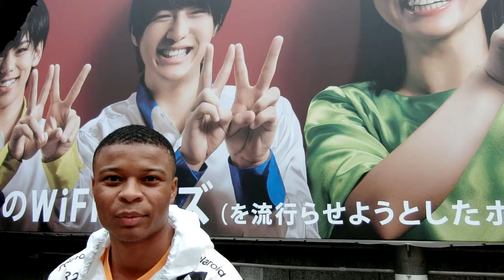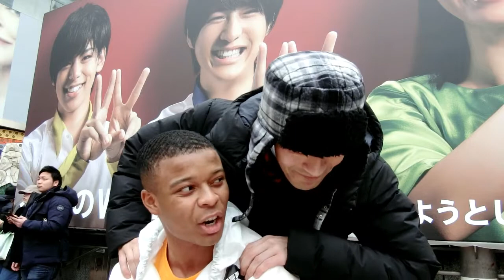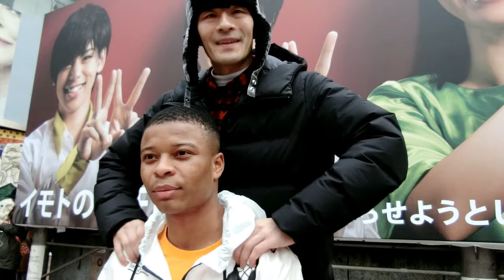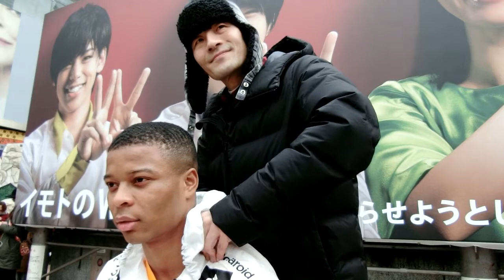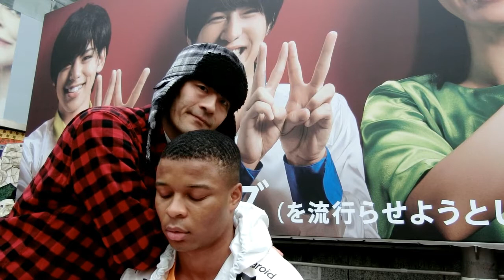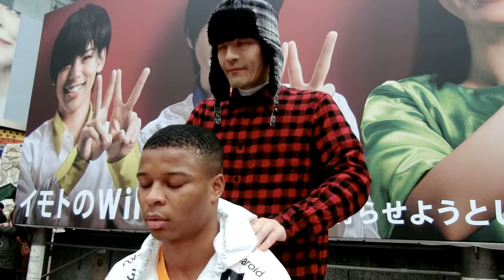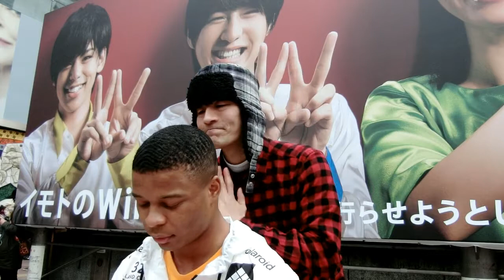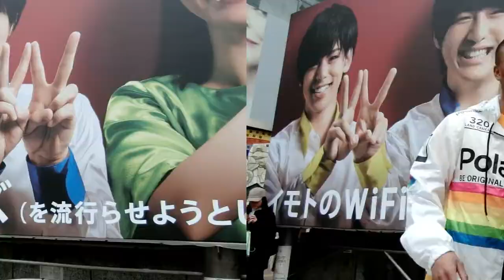【フロリダから来た猫背のお兄さん】フリーマッサージプロジェクト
【新春仙台遠征企画】

2018年も渋谷ハチ公前で肩もみを始めました！
ざっくりですがだいたい毎週土曜日のお昼くらいにやっています。